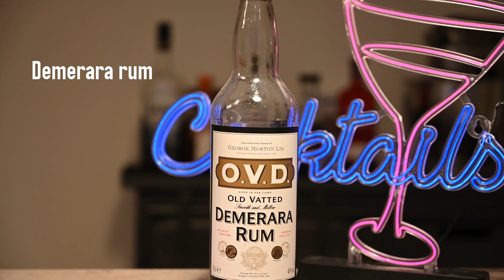Zombie cocktail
Zombie cocktail recipe:

2 parts Puerto Rican gold/white rum
2 parts Jamaican rum
1 part Demerara rum
1 part lime juice
0.5 part grenadine
4 parts pineapple juice
2 dashes angostura bitters

For garnish:

Cut in half and scoop out passion fruit
Add demerara sugar
Add over proofed rum
Light